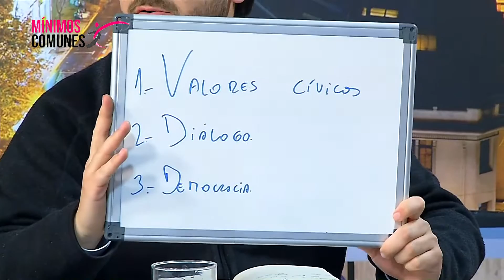Mínimos Comunes T1 cap 23 José Francisco Lagos